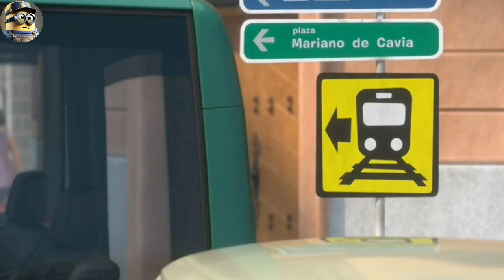PEACE STORY!! From Flower Lover to Fierce Fighter: The Bull's Epic Story in the Arena. Part 2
The movie name is Ferdinand.